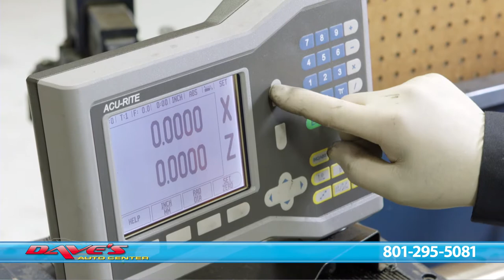Daves Auto Center-promo video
Dave's Auto Center is a full-service automotive shop that has been family owned and operated since 1990. Our service technicians are some of the best in the industry, with extensive experience and industry certifications. We have a full compliment of state-of-the-art equipment from frame racks and paint booths to high-tech CNC tooling machines that enable us to fix your vehicle to better than new condition. Dave's Auto Center… the best equipped and most highly trained auto shop in Utah.